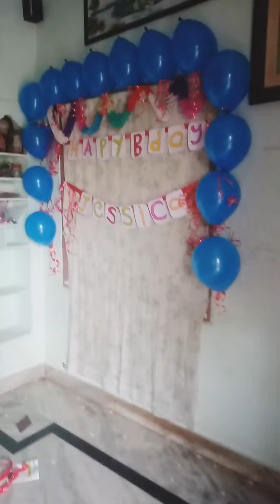My daughter B'day celebrations 🎂🎉🎈🎁🎉🎇🎈enjoy moment# happy#nice# pics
Cooking ,stitching,own idea stitching , curies,beauty, shopping,vlogs, traveling, journeys, dancing, cleaning, decorations ideas,hand made things,online shopping,
Give support to me and my channel
Thank u friends ❤️ Hi friends welcome to my channel sandhya homely videos in this channel all types of homely videos will present about fashion ,stitching ,home decorations,vlogs,shoping,learning,kids dancing,funny videos tips plz support me and my channel thank u ❤️ My daughter B'day celebrations 🎂🎉🎈💐🎇🎉🎁joyful moment# happy#enjoy a lot